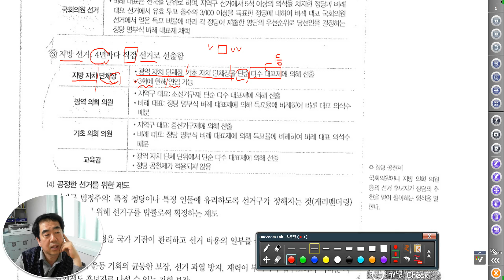[ 탐구과외] 지방선거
지방선거의 종류와 특징을 설명합니다.